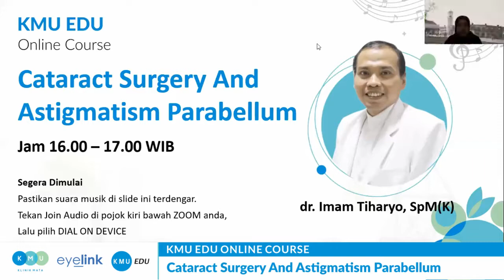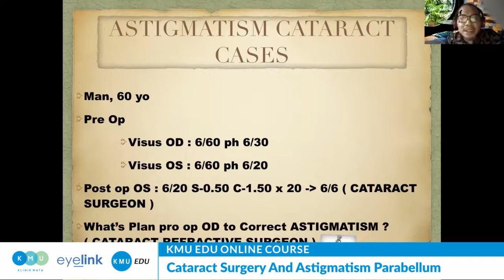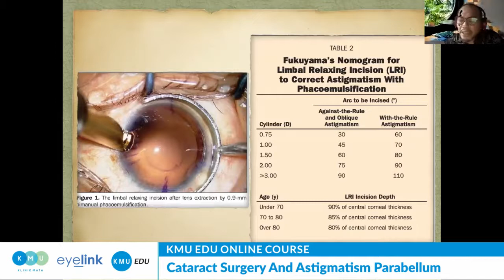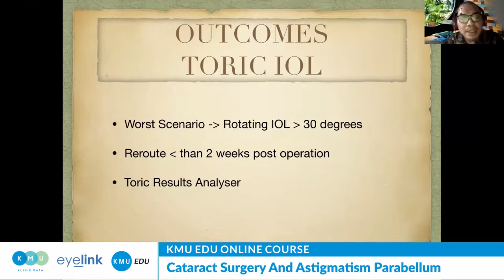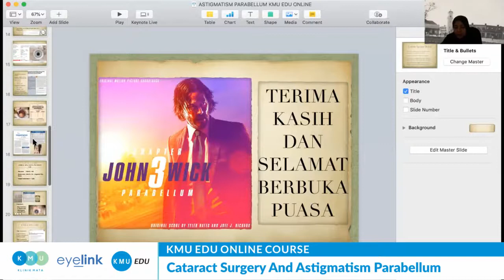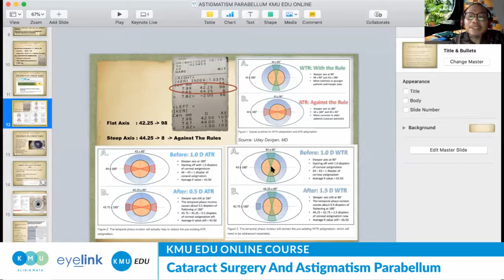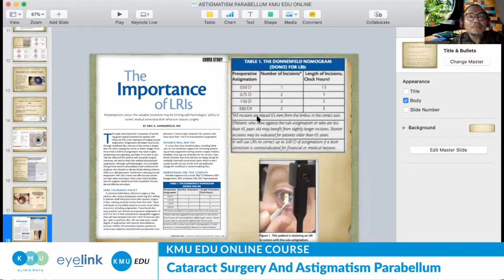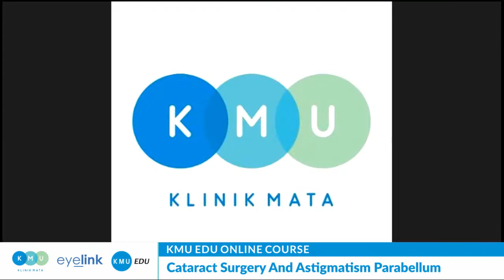Discussion | Cataract Surgery And Astigmatism Parabellum - Imam Tiharyo, MD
Jl. Sumatra 27F, GKB-Gresik 61151